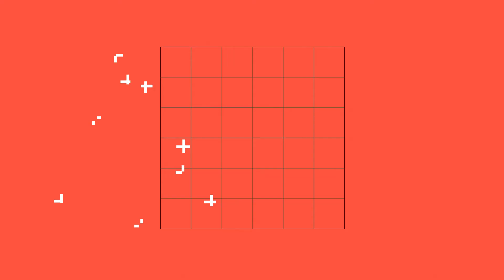deToxic || Cela emisija 10.05.2022.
TOXIC TV:
📍𝗞𝗼𝗽𝗲𝗿𝗻𝗶𝗸𝘂𝘀 𝟮𝟭